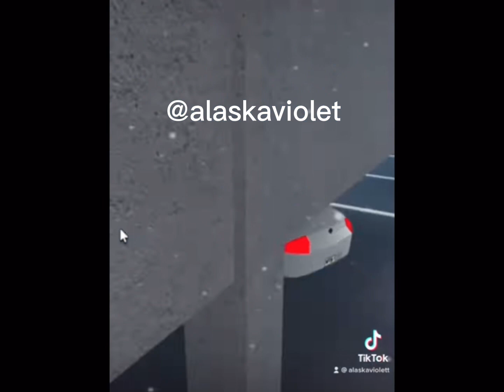How to get free money in Bloxburg!